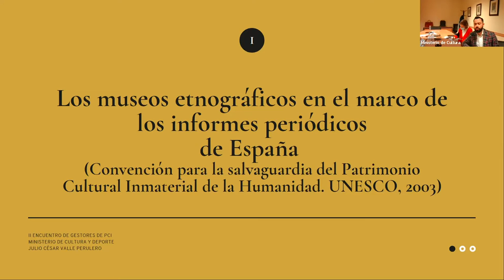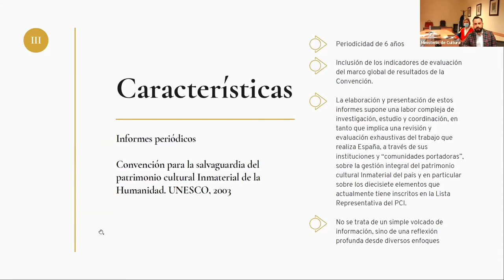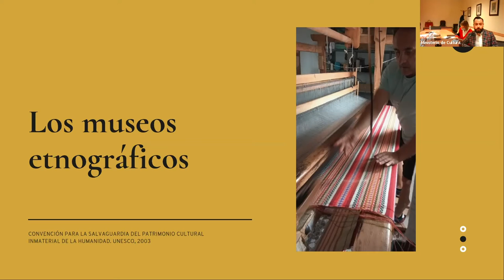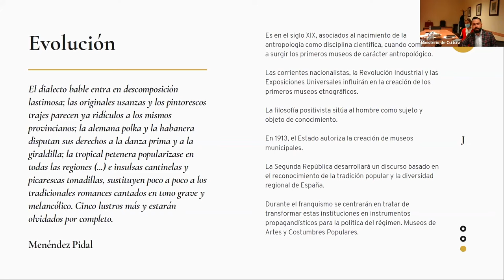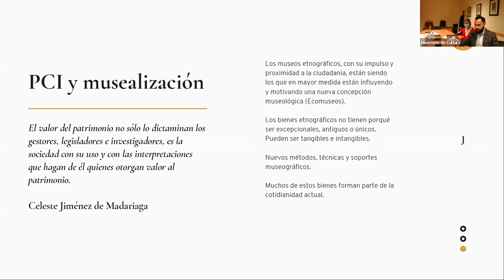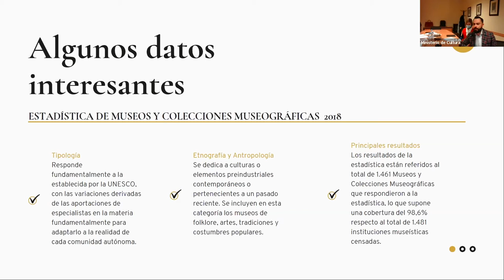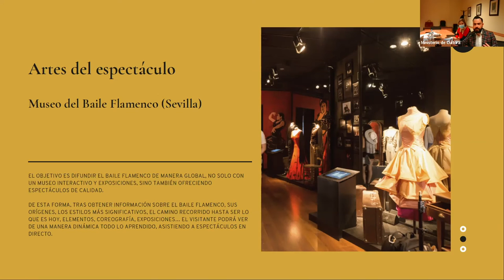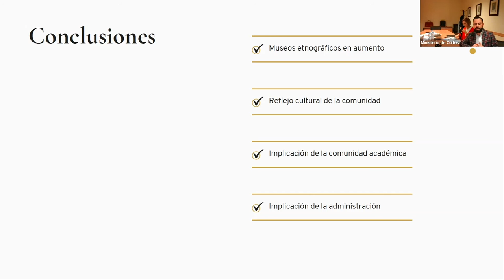Presentación y Bienvenida. Informes periódicos. Convención de Patrimonio Cultural Inmaterial